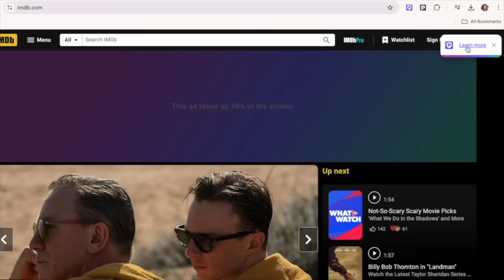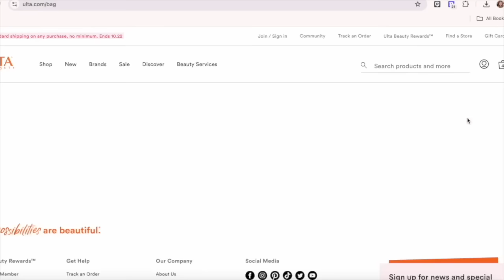The Girl Who's Scared of Everything Watches *THE SUBSTANCE*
and add to your browser today or download to your mobile device!